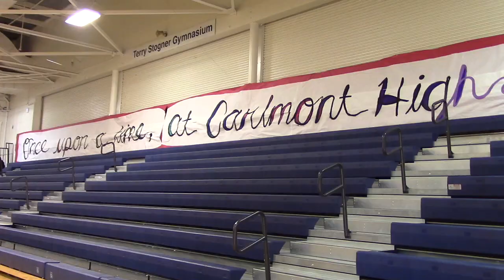The Celebration assembly is an improvement - Estella Lippi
Estella Lippi reports on the last asssembly of the year that serves as a farewell to the seniors.